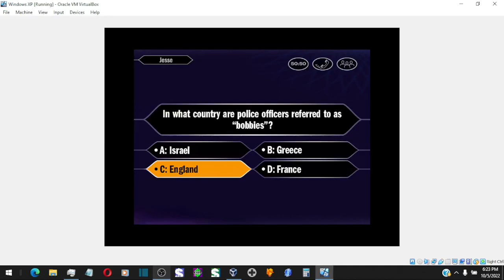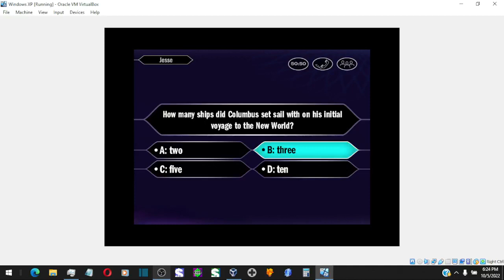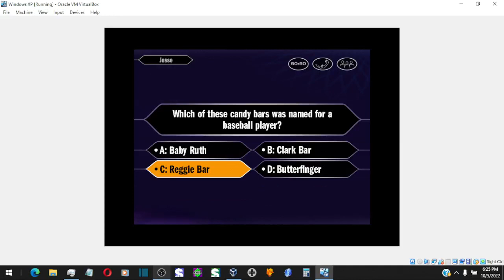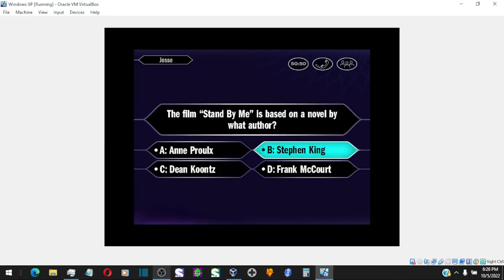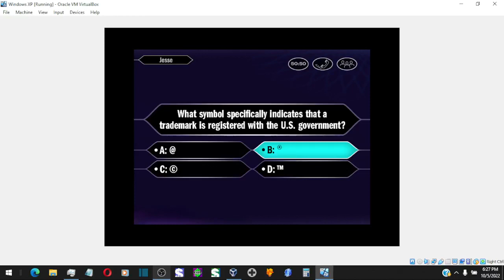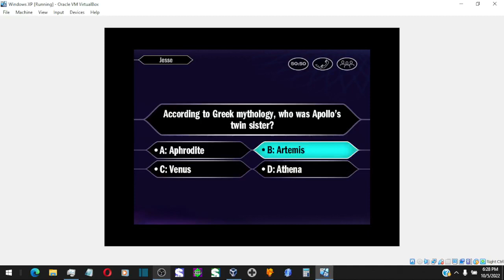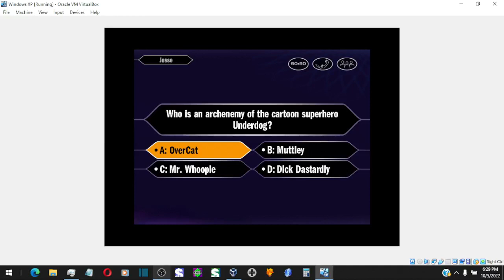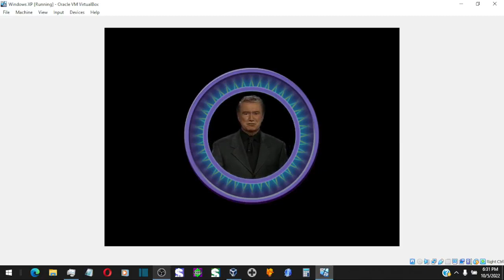Who Wants to Be a Millionaire 2nd Edition PC John Carpenter Game #41